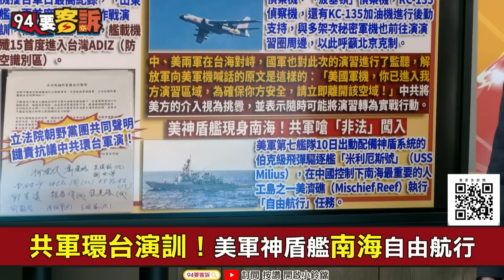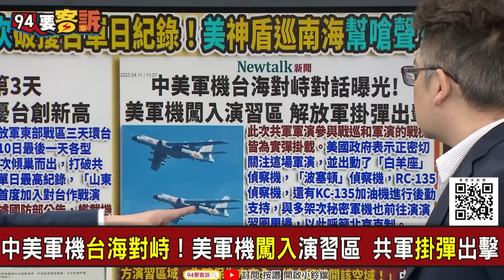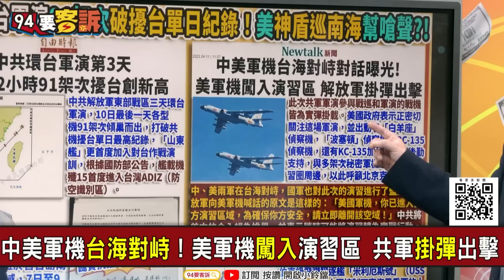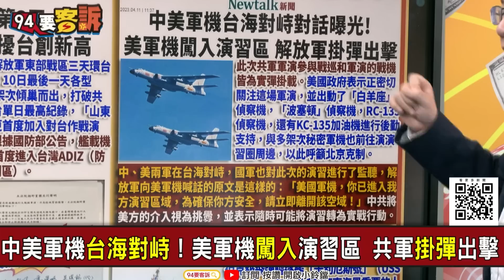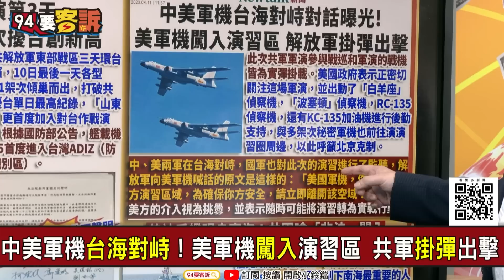【94要客訴】中國對台軍演共機91架次！山東艦在宮古島海域演訓！對準台灣「佳山基地」？張宇韶：美台日菲監控「飛彈待命」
主持人：李正皓｜台灣韜略策進協會副理事長  張宇韶

中共環台軍演笑話一籮筐！到底演給誰看？
中共軍演3！共機12小時91架次擾台創新高
軍演只剩大外宣！出口轉內銷給自己人看?
共軍環台演訓！美軍神盾艦南海自由航行
美軍神盾艦米利厄斯號進南海！中方控非法

友邦連結區